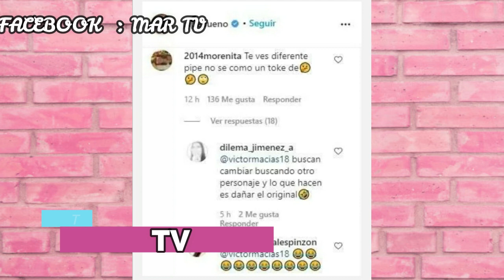CRITICAS A FOTO DE LUISA FERNANDA W Y PIPE BUENO